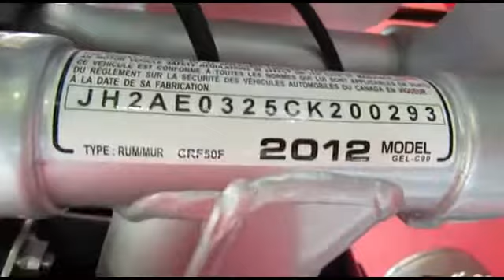►2014 NEW Honda CRF50F Off Road Motorcycle